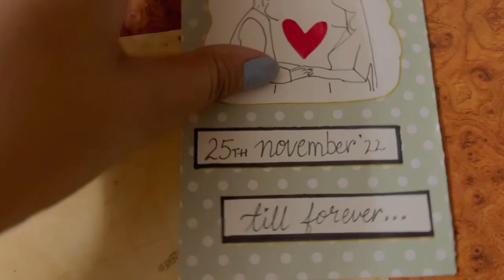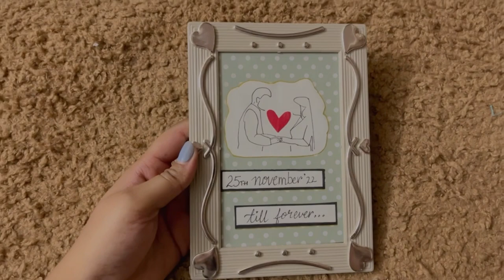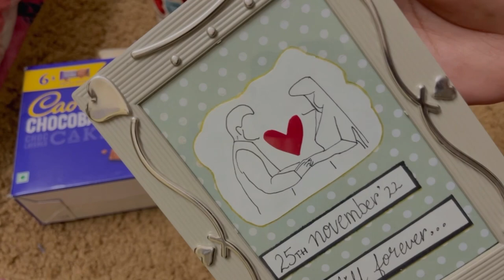I handcrafted cutest Pre-Wedding hamper🎁|| step by step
I love hand made gifts and it's not a secret. But I also loveeee gifting my handmade items to my friends. As my dearest friend is all set to enter a new phase of her life. I decided to pamper her with a token of love and blessings from my family to her via this hamper I curated for her.

I'm   @Artsy Deepika  and I'll be back soon with another page from my journal to inspire you!